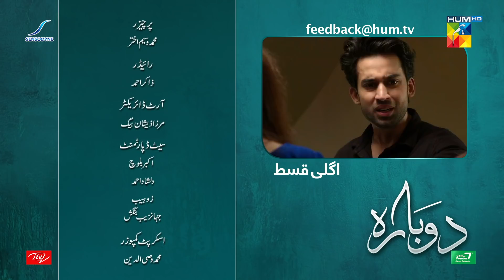Dobara - Episode 23 Teaser - 23rd March 2022 - Presented By Sensodyne, ITEL Mobile & Call Courier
CAST :

Hadiq Kiani
Sakina Samo
Shabbir Jan
Fareeda Shabbir
Usama Khan
Sabeena Syed
Nabeel Zuberi
Maheen Siddiqui
Zoya Nasir
Angeline Malik
Sheryar Zaidi
Aslam Sheikh
Sarah Nadeem.